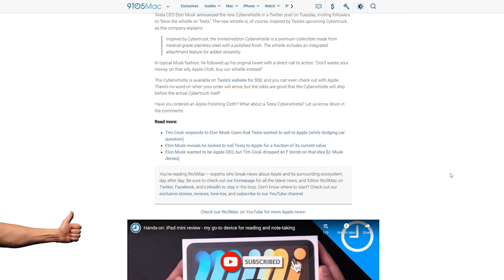What is a Cyber Whistle?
Tesla introduced the stainless steel CyberWhistle, and within hours it was already sold out. What was it, and how terrible could it possible not fail to soundn't?